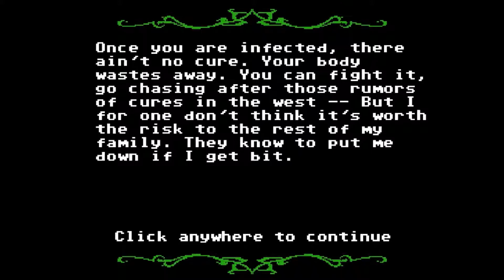Organ Trail: Director's Cut - Part 4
Finally. we learn the terrible fate of the Curly Wurlys. And what happens to Josh I suppose.